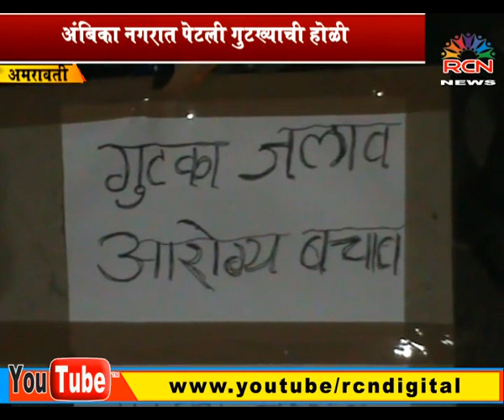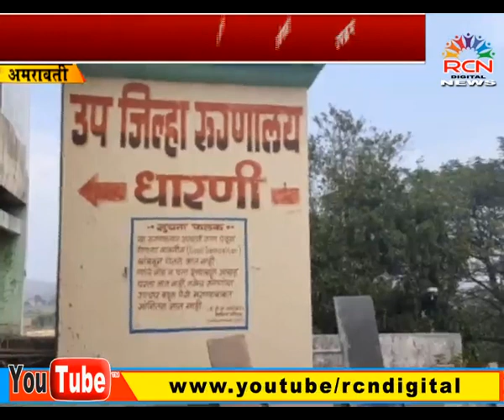RCN_DIGITAL_NEWS 11_MARCH_2020 marathi